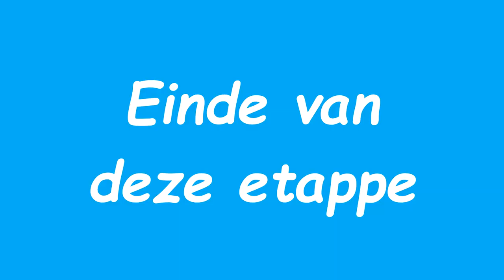Rota Vicentina (Historical Way)(9): Arrifana-Carrapateira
Twee weken wandelen door Portugal